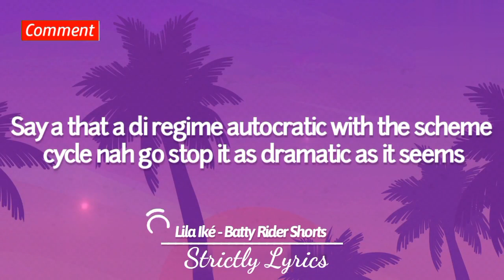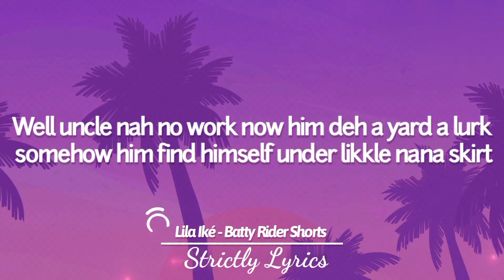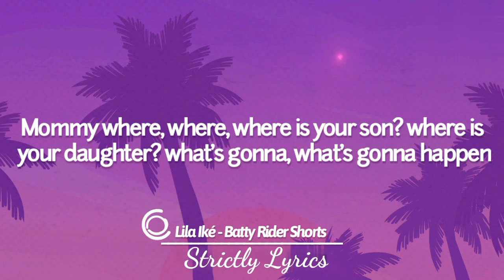Lila Iké - Batty Rider Shorts Lyrics | Strictly Lyrics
2021 Strictly Lyrics